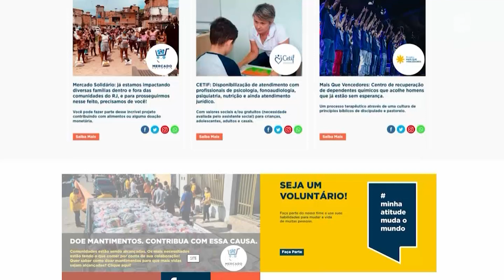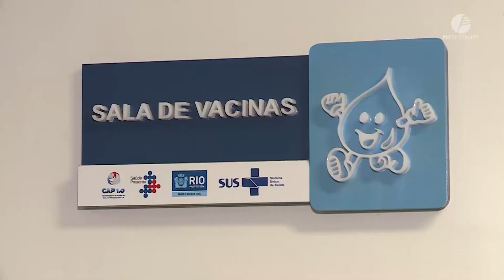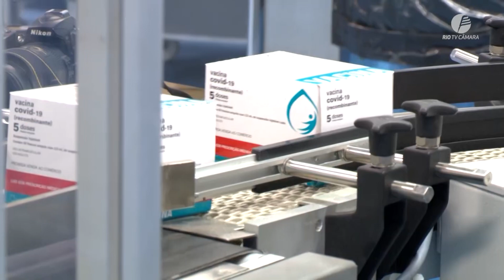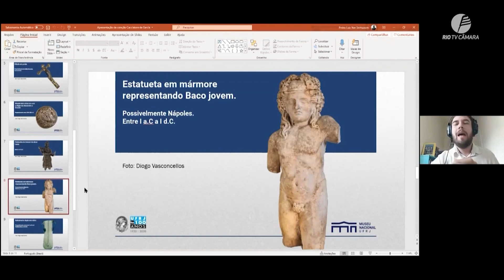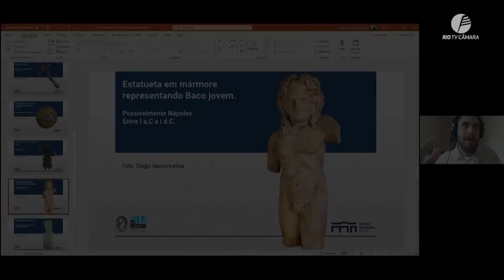Câmara Rio Notícias - Edição 953 - 09.06.2021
Câmara Rio Notícias, de segunda a sexta-feira, a partir das 19h40.
Ingrid Barth traz as principais notícias do legislativo carioca.